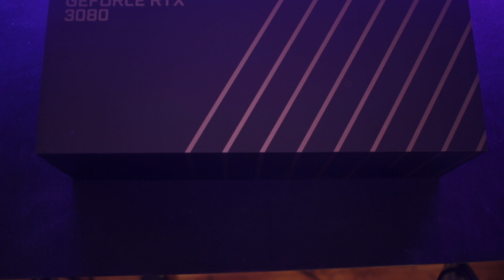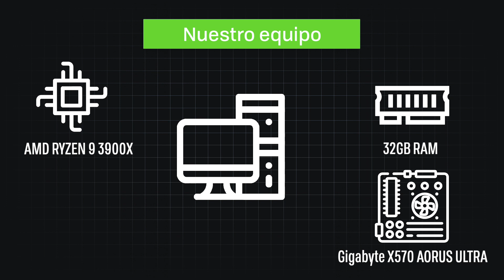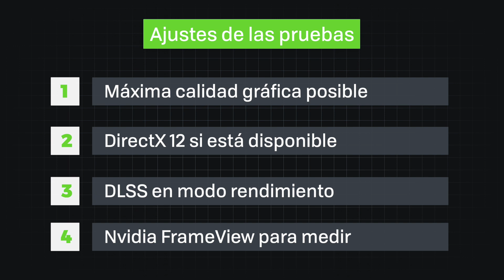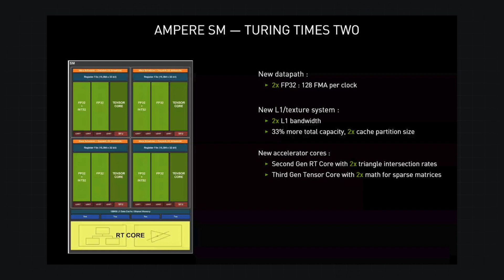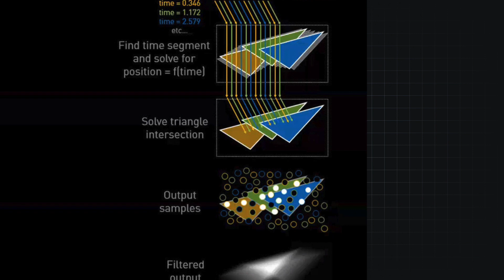NVIDIA GeForce RTX 3080, análisis: Su MONSTRUOSO rendimiento convierte el 'RAY TRACING' en un PASEO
Los usuarios estamos a la expectativa. El incremento del rendimiento que describieron los responsables de NVIDIA cuando presentaron la nueva familia de procesadores gráficos GeForce RTX 3000 hace solo unos días es espectacular. De hecho, es muy poco frecuente que la llegada de una nueva generación de tarjetas gráficas nos prometa un salto tan sorprendente frente a su predecesora.